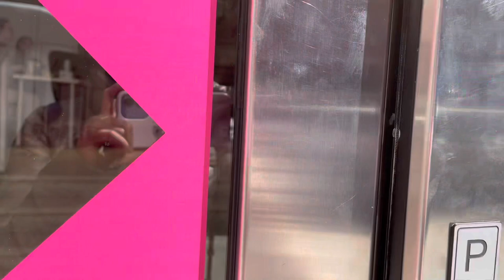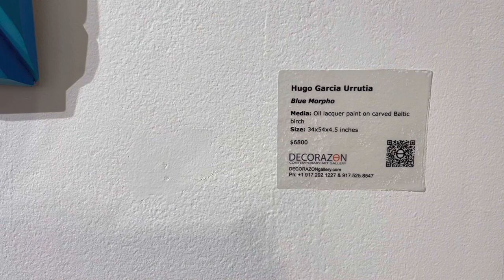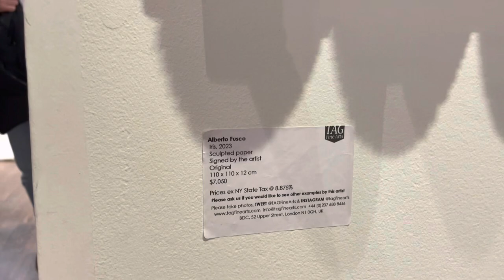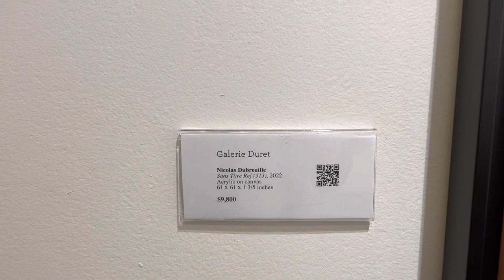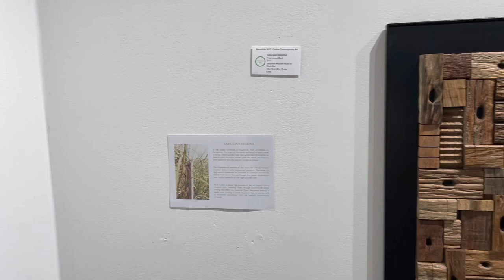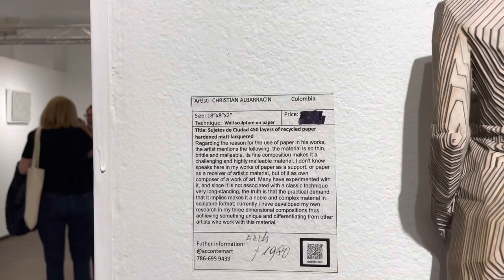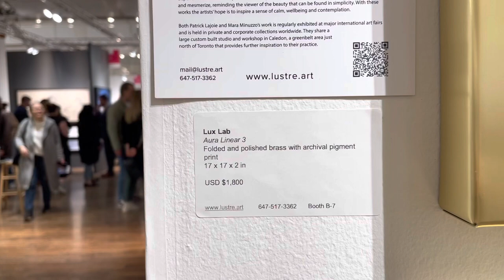Affordable art fair New York 2023(spring)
We are helping your art collecting.